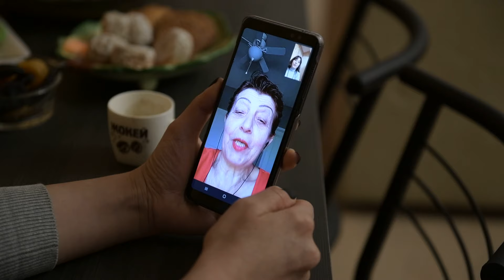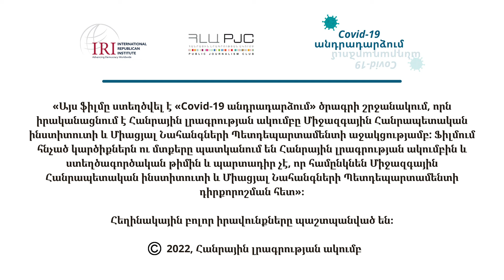Երբ նորից շնչում ես. կորոնավիրուսը վերապրածների փորձը